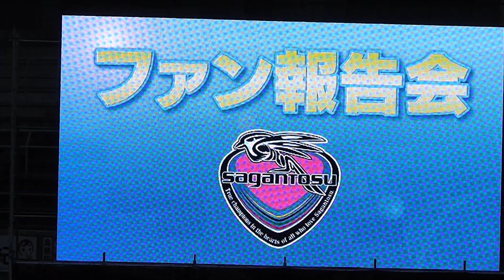サガン鳥栖 全選手コメント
竹原稔社長、ユン・ジョンファン監督、藤田直之キャプテン、全選手からのあいさつ。

2012年12月2日（日）　17：00頃、
ベストアメニティスタジアムのメインスタンド2階席より撮影。